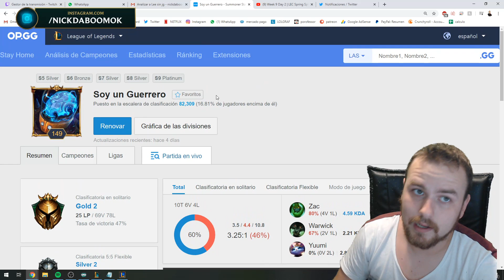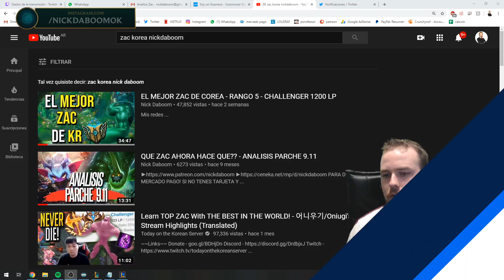EL MOCARDO SALTARIN - ZAC JG - (PATREON LAS)